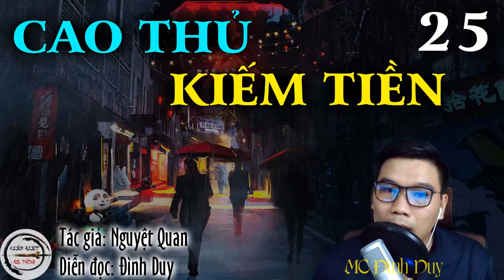CAO THỦ KIẾM TIỀN - Tập 25 - Thẩm vấn liên tiếp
Đỉnh cao truyện Đô thị giải trí - CAO THỦ KIẾM TIỀN - Tập 25 - Tác giả Nguyệt Quan - Mc Đình Duy diễn đọc.
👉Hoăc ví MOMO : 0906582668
👉 Nguồn truyện: Internet